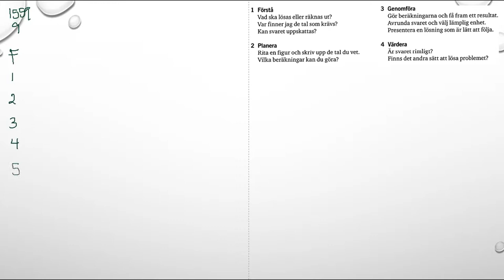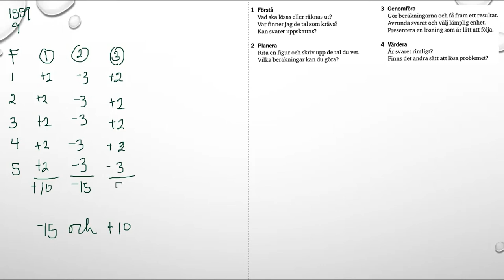Matematik 5000 Ma 1a röd Kapitel 1 En problemlösningsstrategi Problem för alla 1 - 9